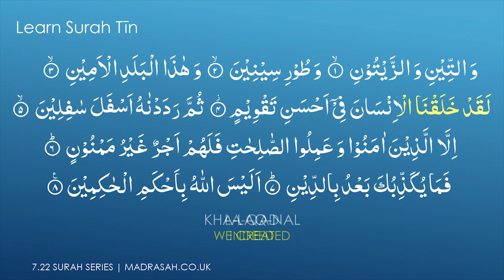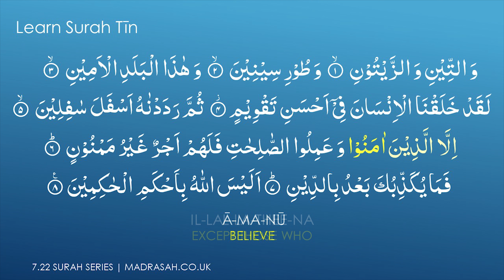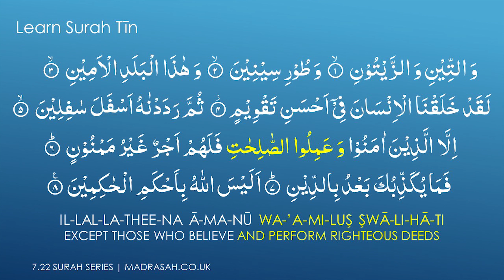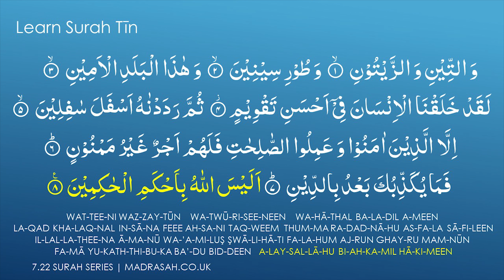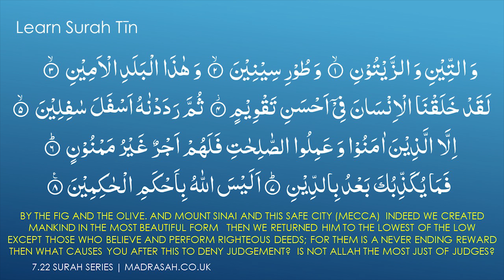Learn Surah Tin - The Fig - Word for Word with Translation & Transliteration Surah Series 7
Part of the Surah Series - Learn to Recite Surah Tin - known as The Fig

This Surah has been read slowly Word-for-Word with translation and transliteration to help those trying to memorise this Surah by heart

0:00 Intro
0:04 Tawwuz & Tasmiya
0:17 Surah Tin - Word by Word
1:35 Surah Tin - Verse by Verse
2:53 Surah Tin- Full Transliteration in English
3:51 Surah Tin - English Translation
4:30 Our Other Videos

Once you've learnt it you can read longer Salah and with concentration and devotion.